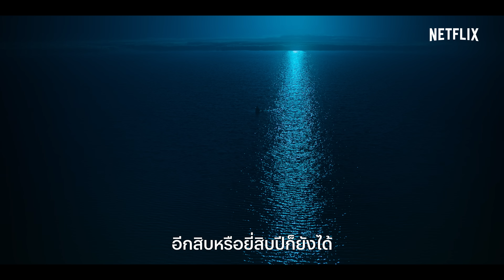ผีดิบคลั่ง บัลลังก์เดือด: อาชินแห่งเผ่าเหนือ (Kingdom: Ashin of the North) | ตัวอย่างหลัก | Netflix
กรกฎาคมนี้เตรียมพบกับความกระหายเลือดเต็มอิ่ม 92 นาทีกับ “ผีดิบคลั่ง บัลลังก์เดือด: อาชินแห่งเผ่าเหนือ (Kingdom: Ashin of the North)”

ผีดิบคลั่ง บัลลังก์เดือดตอนพิเศษใน “อาชินแห่งเผ่าเหนือ (Kingdom: Ashin of the North)” มีกำหนดออกฉายวันที่ 23 กรกฎาคมนี้ทาง Netflix เท่านั้น

ในตอนพิเศษของ "ผีดิบคลั่ง บัลลังก์เดือด" โศกนาฏกรรม การทรยศหักหลัง และการค้นพบปริศนาลึกลับได้สร้างรอยแค้นให้หญิงที่สูญเสียครอบครัวและเผ่าของตัวเองไป